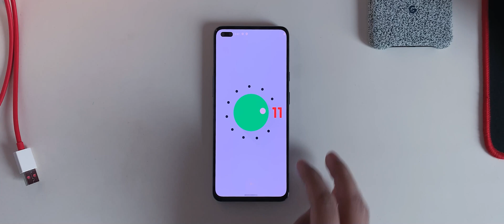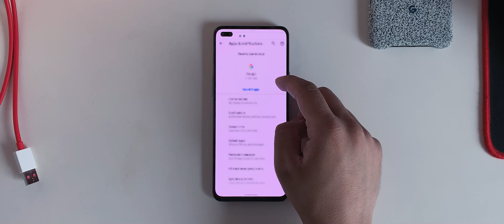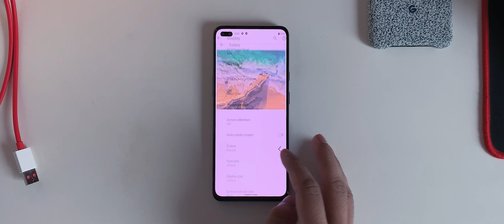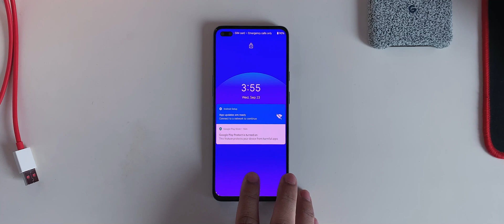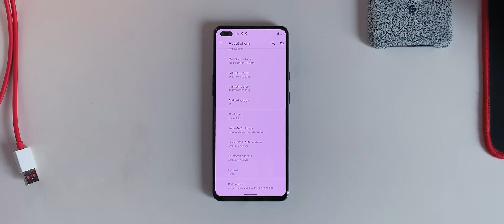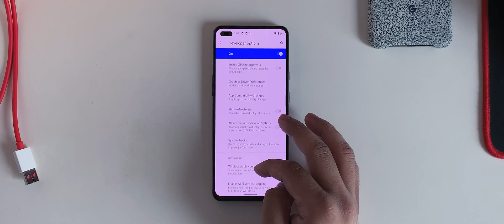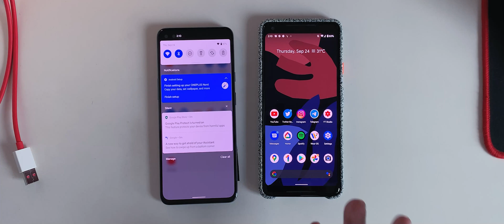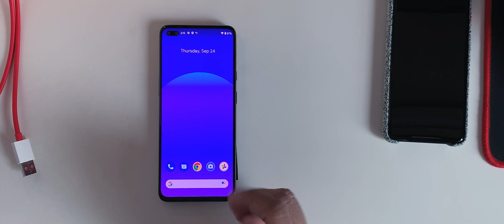OnePlus Nord Running Android 11: AOSP ROM.!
In this video we will be taking a look at the new AOSP ROM for our OnePlusNord

The ROM is not as stable as OxygenOS but you can use it if you've got a spare Nord or if you don't daily drive the Nord.

How to flash?:
Step 1: Boot TWRP (fastboot boot twrp.*.*.*.*.img)
Step 2: Flash the ROM
Step 3: Go to twrp HOME menu and Tap REBOOT
Step 4: Reboot to RECOVERY (stock recovery)
Step 5: You will get an Android, tap and hold power, then click volume up
Step 6: Now you're in the Stock RECOVERY
Step 7: Wipe Data Factory Reset
Step 8: REBOOT